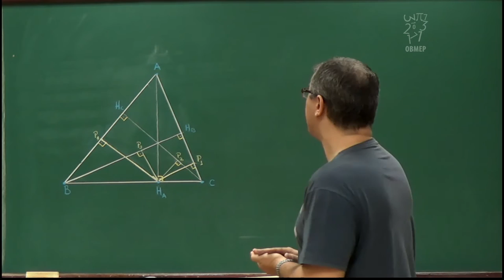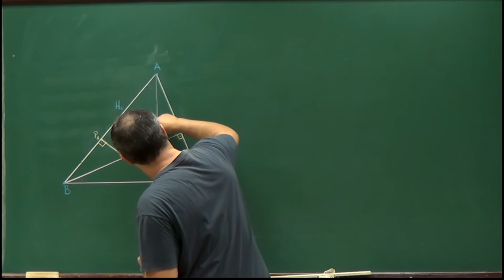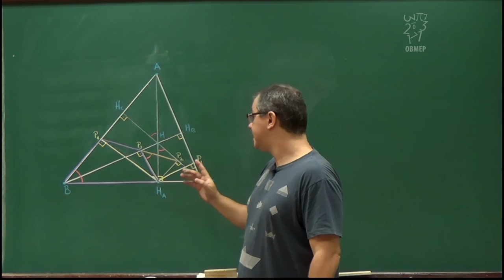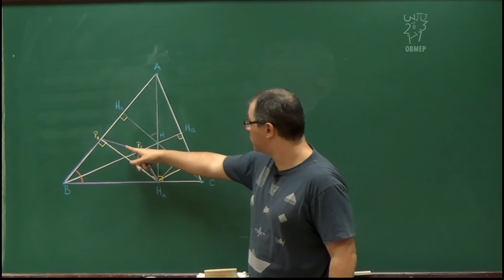Geometria - Aula 47 - Exercício sobre quadriláteros inscritíveis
Nesta aula apresentamos um problema cuja solução é baseada na identificação e uso de propriedades de quadriláteros inscritíveis.